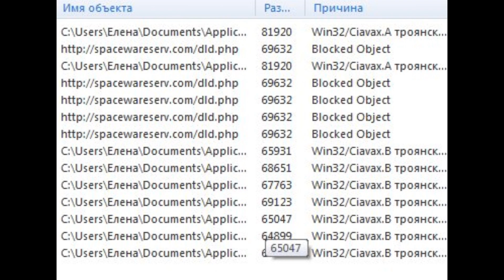Скоростное прохождение Stronghold Crusader 26 миссия (без багов, трейнеров, читов)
Сегодня в выпуске скоростного прохождения Stronghold Crusader: мясо по - "Змеински", унижение Калифов и Султана, а, также, вопли комментатора. В конце выпуска будут самые facepalm - моменты! Наслаждайтесь!

Проходим 26 миссию в игре Stronghold Crusader.